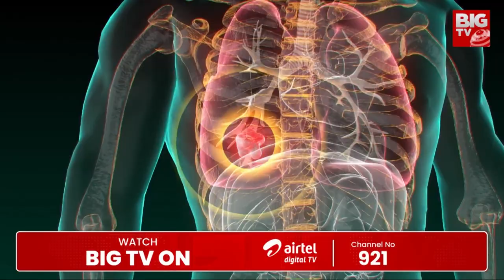Delhi Pollution | Delhi Smog | Delhi Air Quality Index | Delhi is world's most polluted city |BIG TV